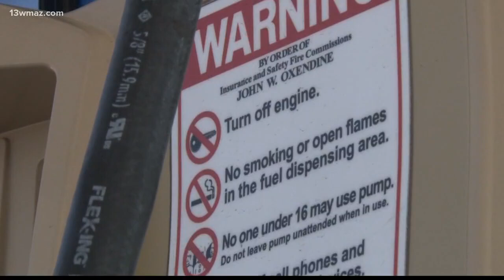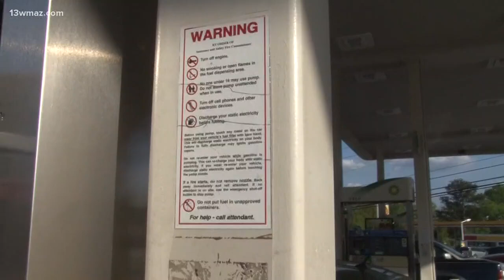VERIFY: Is it safe to keep the car running while pumping gas?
Can static electricity or leaving your car engine on while pumping gas start a fire?

13WMAZ News is the #1 station for news and weather in the Central Georgia area, serving people in Dublin, Macon, Milledgeville and Warner Robins.